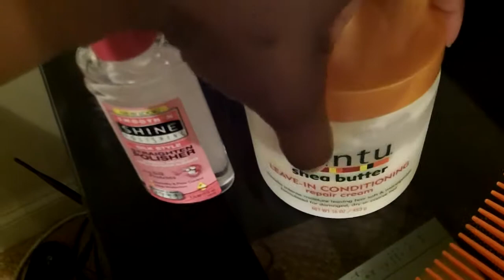Blow Dry Natural Hair/Bantu Knots and Style